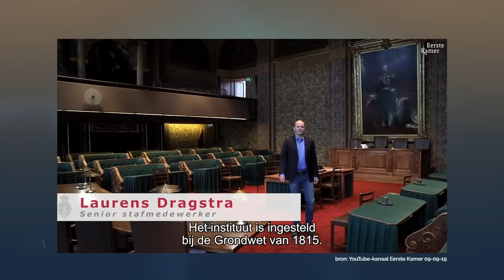We moeten de Eerste Kamer afschaffen | De Avondshow met Arjen Lubach (S3)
Steeds meer Eerste Kamerleden gebruiken hun macht om wetten tegen te houden, vanuit hun politieke overtuiging. Maar daar is de Senaat niet voor bedoeld!